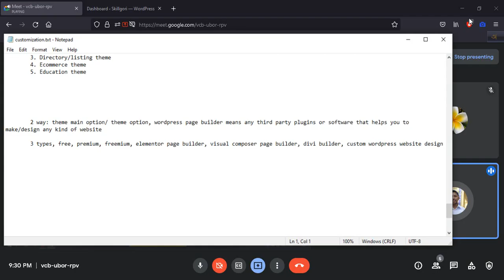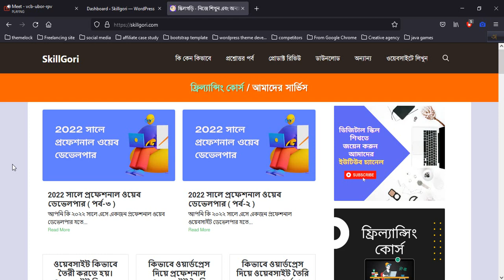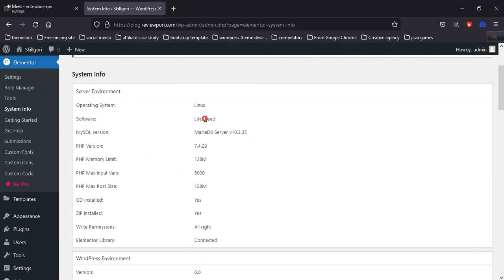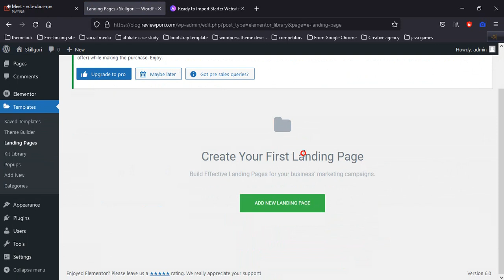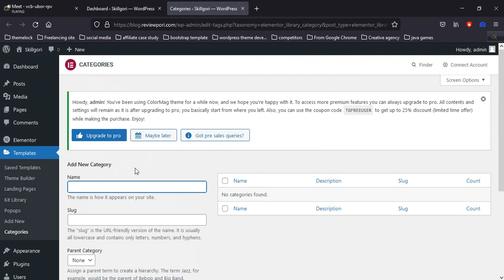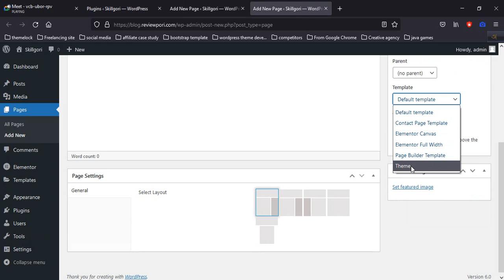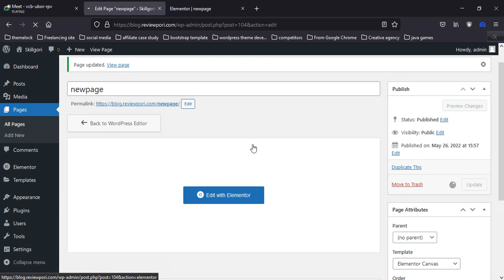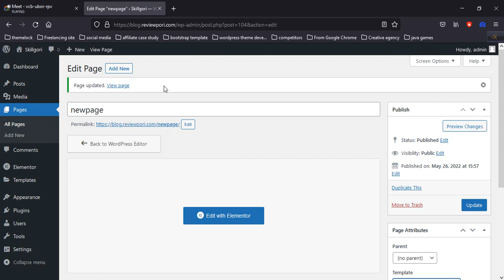custom website design class 2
কম টাকায় ডোমেইন-হোস্টিং কিনুনঃ ( ২৫% ছাড়ে )

এছাড়া আমার সাথে প্রয়োজনে যোগাযোগ করতে পারেনঃ